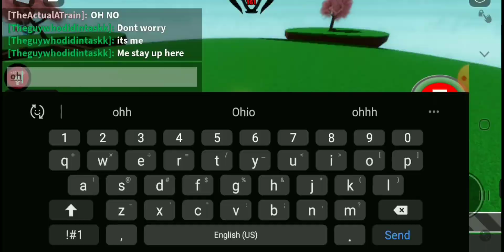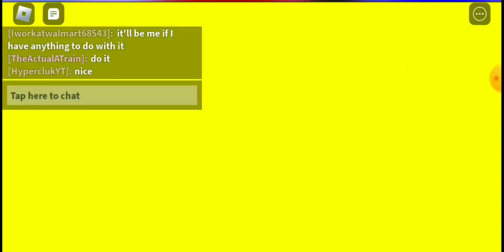Stealing a 250! (Ft. @Hypercluk) | Roblox Slap Battles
tag spam is real

credit to @KallNadu for the thumbnail